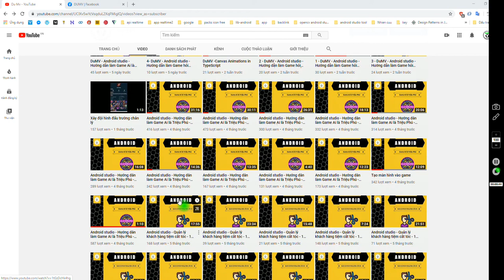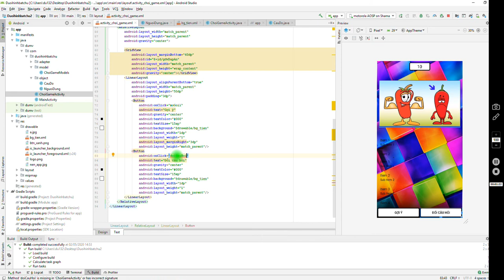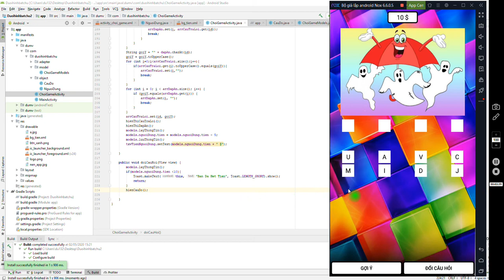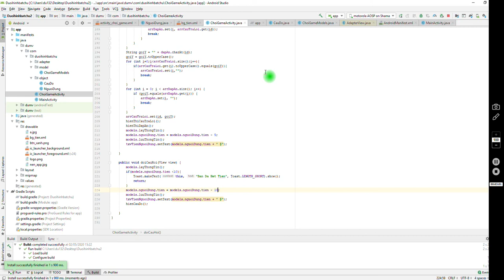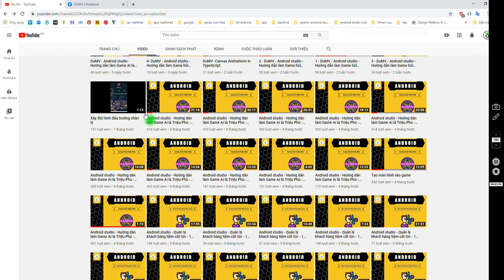DuMV - Android studio - Game Duoi hinh bat chu - 11 - Làm chức năng đổi câu hỏi